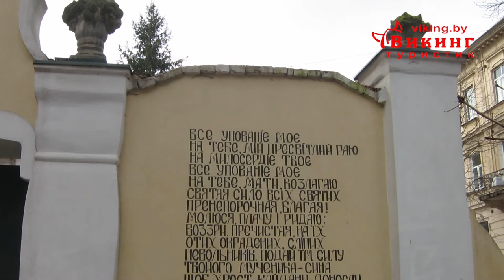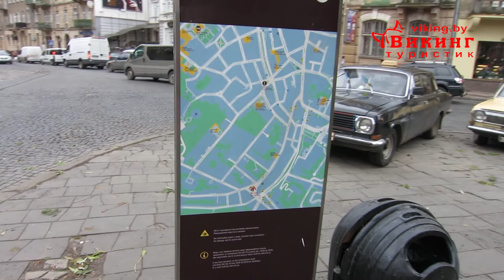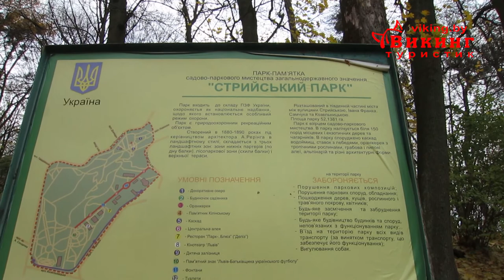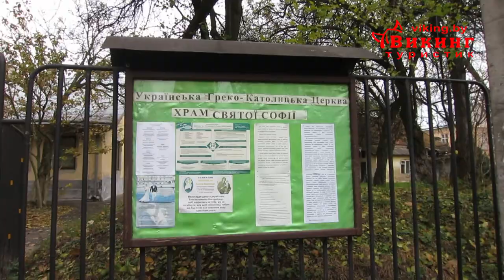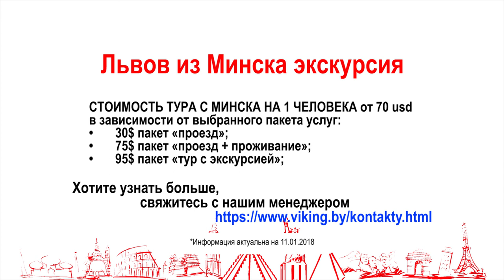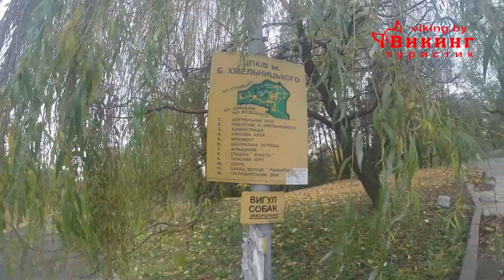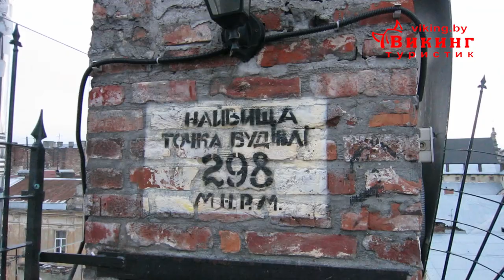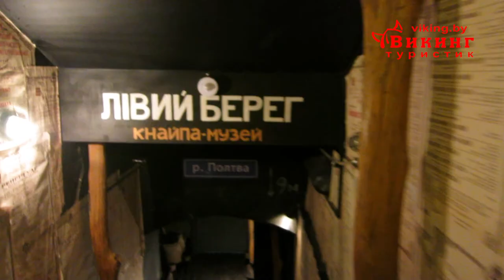ЛЬВОВ. Осмотр города и достопримечательностей. 2 часть.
Цены для самостоятельного путешествия и в составе группы.